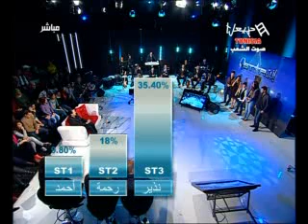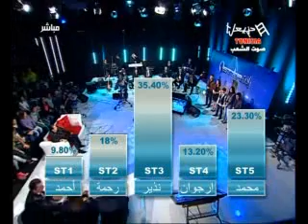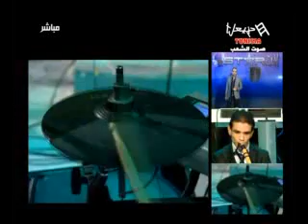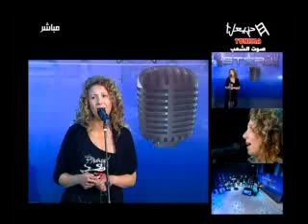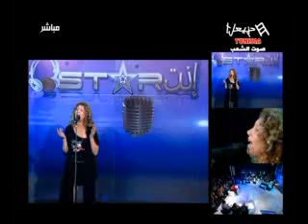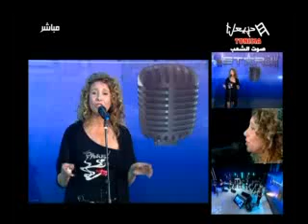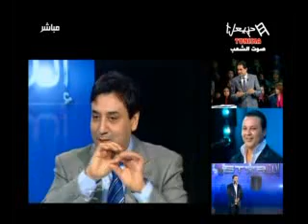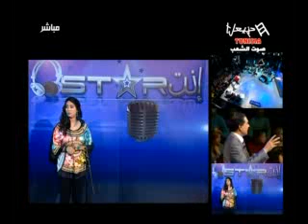Dimanche Hannabael Emission Du Dimanche 30/12/2012 (P2)